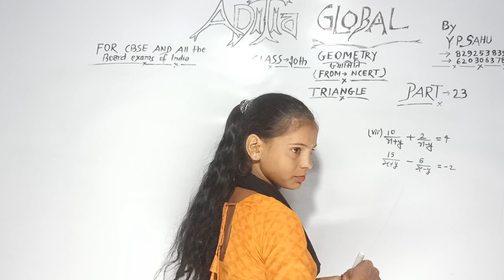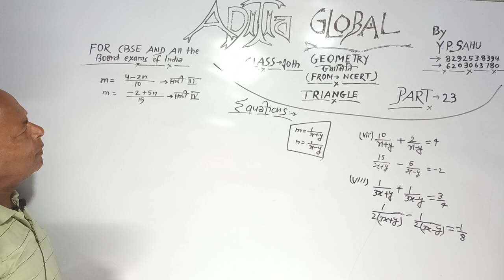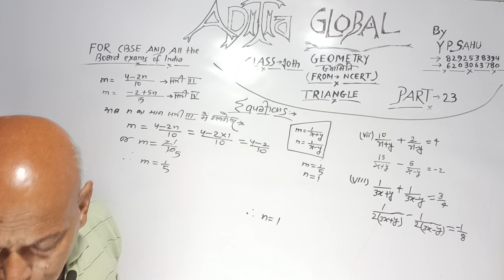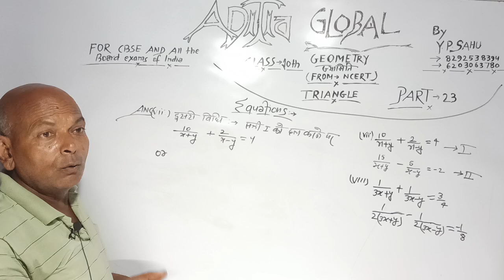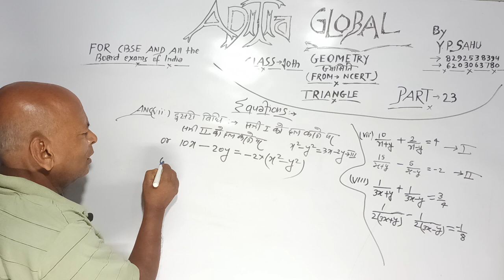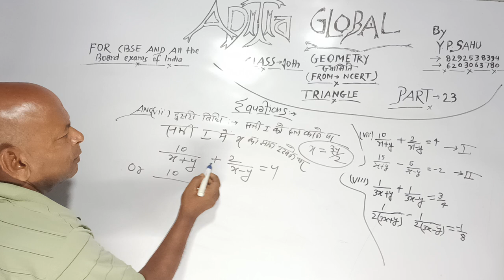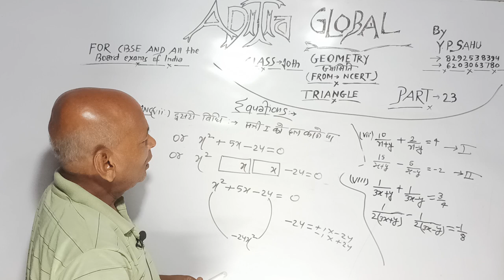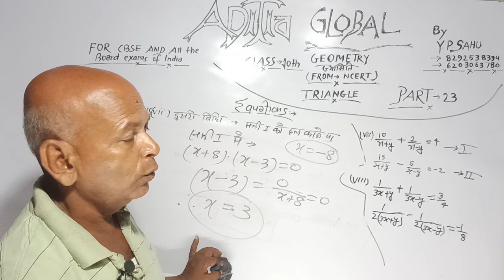Math 10th NCERT Special Class of Equations By 4 methods